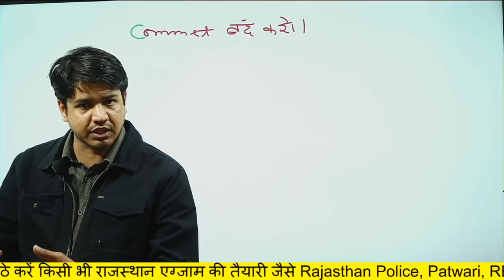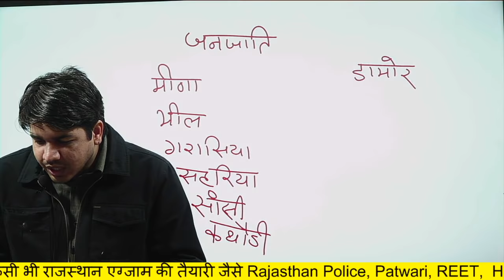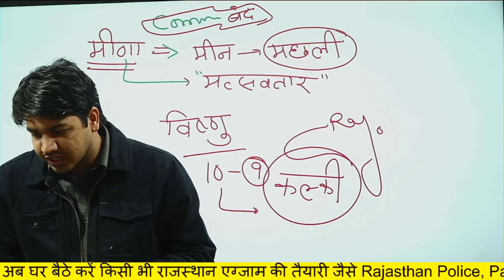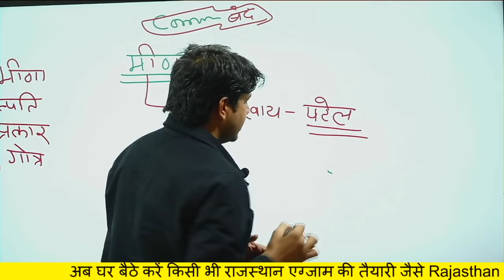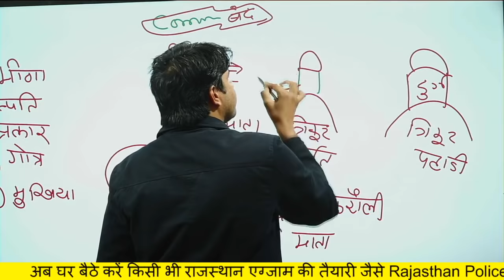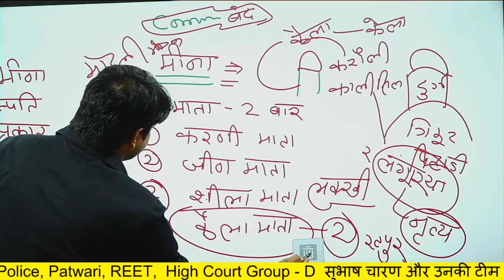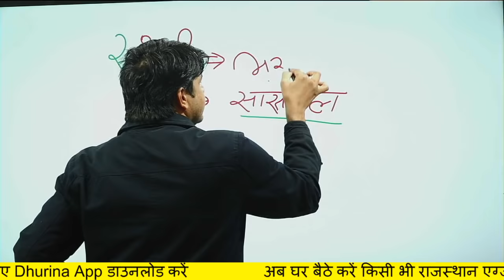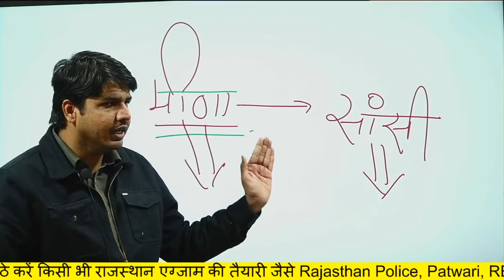क- जनजातियाँ - मीणा/meena व सांसी Rajasthan police, Patwari, REET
subhas charan sir rajasthan history 1st grade exam rajasthan police patwari exam patwari syllabus